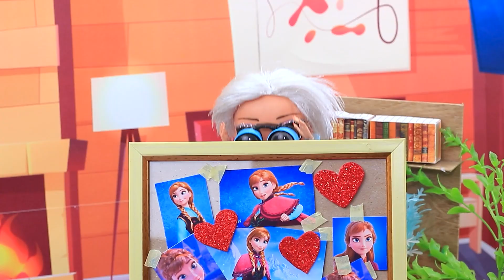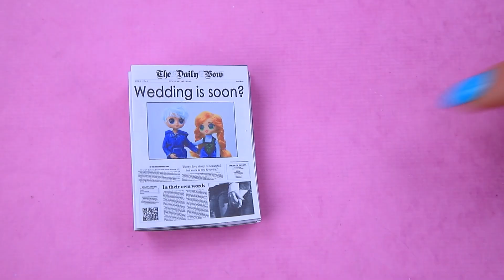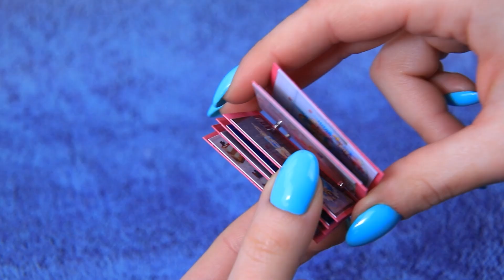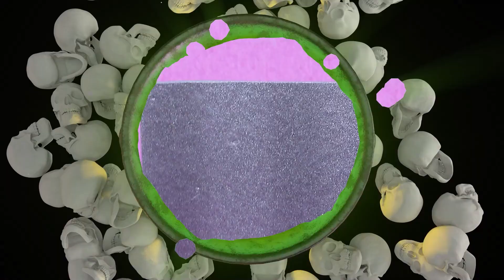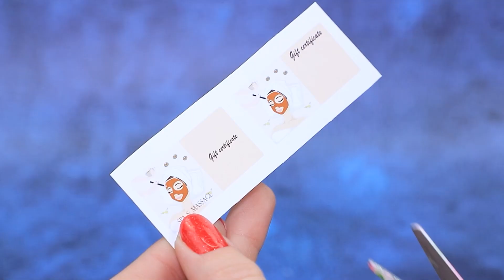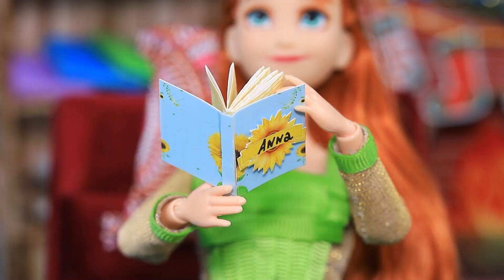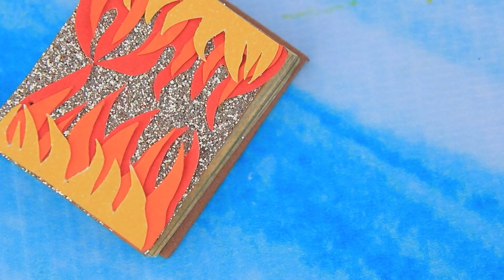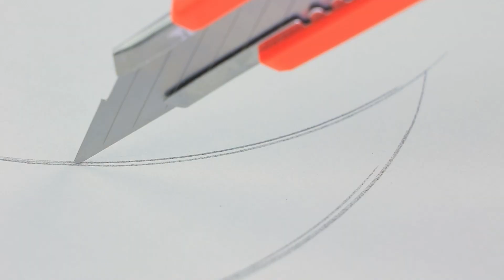Elsa hay Anna? Trò Đùa Thần Tình Yêu / 32 Mẹo Tự Làm Frozen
Wednesday Addams và Barbie | Bật TẤT CẢ thông báo

Thần tình yêu quyết định tạo trò đùa. Một mũi tên tình yêu đã bắn trúng Jack và Anna! Điều gì đã xãy xa với người Elsa chọn? Nó cần phải sửa gấp, bởi vì đã sát đám cưới rồi!? Hãy cùng tìm hiểu xem liệu Elsa có lấy lại được người yêu của mình không nhé.

Vật liệu và dụng cụ:
• bộ màu acrylic
• kéo thủ công
• cọ vẽ
• dao tiện lợi
• nhíp
• giấy xốp
• tăm
• ruy băng vàng
• dây
• sơn móng tay trong
• đèn LED
• chai cũ
• ống kính cabochon
• ruy băng
• hạt nhựa
• đất nặn
• đá đính
• dây thép
• nhung xanh
• bím tóc
• tua vàng trang trí
• bông gòn
• xốp
• sơn lót acrylic
• báo và tạp chí in
• ô danh mục in hình bánh kem
• thẻ in hình tarot
• quả cầu nhựa trong suốt
• bìa cứng
• nhẫn
• hình dán
• bút dạ
• chị em búp bê LOL
• dụng cụ mô hình hoá
• hộp đựng ghim
• giũa móng tay
• chốt kim loại